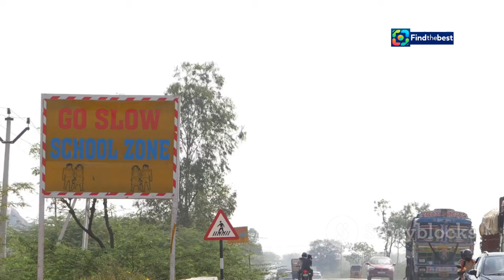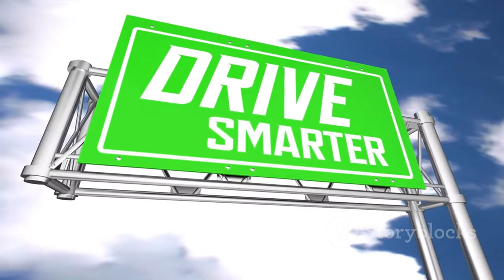8-Year Sentence for Yana Bloom Following Fatal Accident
OUTLINE:
00:00:00 The Tragedy on the Road
00:00:40 The Victim and Their Family
00:01:54 The Weight of Responsibility
00:02:35 Charges and Proceedings
00:03:20 The Trial and Yana's Remorse
00:03:59 Eight Years and a Lifetime of Regret
00:04:44 Seeking Solace, Facing Consequences
00:06:10 Drunk Driving and Its Devastating Toll
00:06:52 Prevention and Accountability
00:07:37 Mayein's Legacy
00:08:15 A Stark Reminder, A Plea for Responsibility

 8 שנות מאסר נגזרו על יאנה בלום:https

8-Year Sentence for Yana Bloom Following Fatal Accident

**YouTube Video Title (Hebrew):** 8 שנות מאסר ליאנה בלום בעקבות תאונה קטלנית

**Description (English):**
In a shocking court ruling, Yana Bloom has been sentenced to 8 years in prison for causing a fatal accident while driving under the influence. The incident took the life of 10-month-old Ma'ayan Domnovich, and the court emphasized the gravity of her actions. Join us as we delve into the details of this tragic case, the implications for road safety, and the messages it conveys about driving under the influence. 🚗💔

**Description (Hebrew):**
בפסק דין מפתיע, גזר בית המשפט 8 שנות מאסר על יאנה בלום בעקבות תאונה קטלנית שבה גרמה למות התינוק מעין דומנוביץ' בן ה-10 חודשים. השופט הדגיש את החומרה של מעשיה. הצטרפו אלינו כשנחקור את פרטי המקרה הטראגי, ההשלכות על בטיחות בדרכים, והמסרים שהוא מעביר על נהיגה תחת השפעת אלכוהול. 🚗💔

Feel free to use or modify the content as needed!